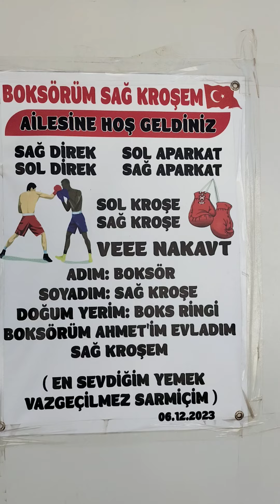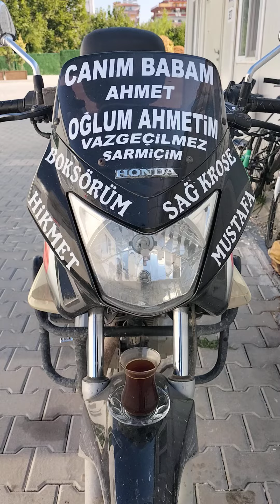ÇOCUKLARIMIZI BİZ ACİZ KULLARINA BAĞIŞLA ALLAH'IM AMİN 19.07.2024